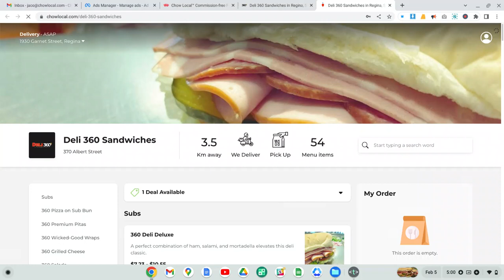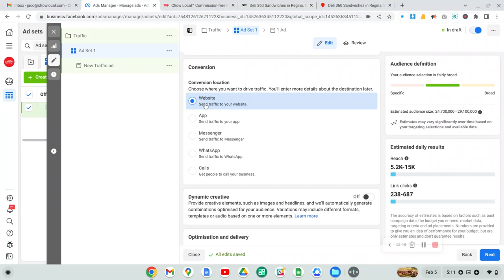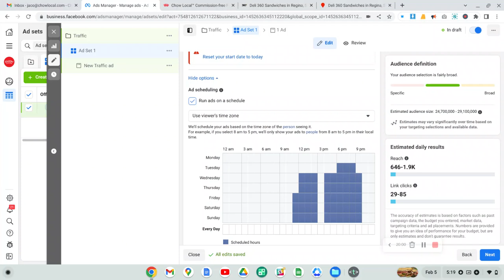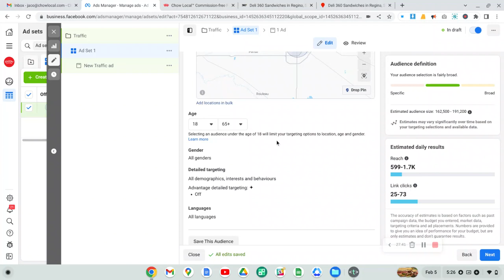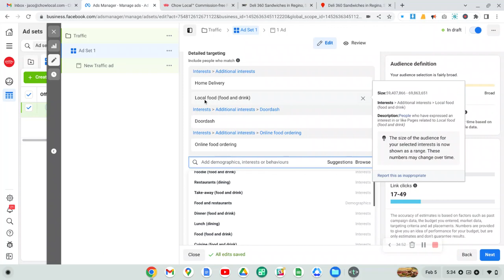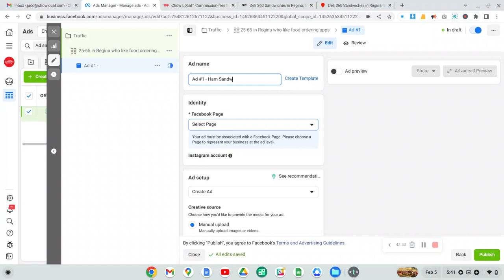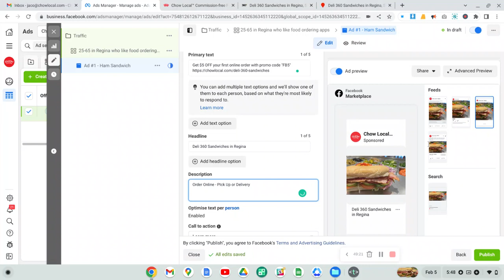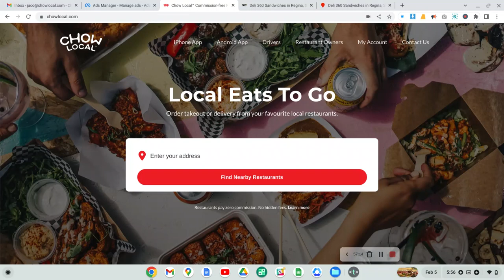Facebooks Ads for Restaurants in 2023 - Get More Online Orders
This detailed tutorial video shows how to create Facebook Ads for a Restaurant in 2023. There are many tutorials on Facebook that show how to create Facebook Ads in general. This video is specifically focused on setting up a successful Facebook Ad Campaign for a Restaurant.

This video will draw your attention to some of the hidden features and Facebook Ads settings that should be used when creating Facebook Ads for a restaurant.

I am the co-founder of Chow Local a commission-free online ordering system for restaurants. My goal is to help the restaurants on our platform to take charge of their own Facebook Ads.

Hopefully, restaurant owners looking to start advertising with Facebook Ads, or anyone who is currently running Facebook Ads for a restaurant, will find the tips I share in this video valuable.

If you would rather hire someone to run your Facebook Ads for your restaurant, feel free to email me at and I will be happy to connect you with an affordable expert that knows how to run Facebook Ads properly for Restaurants.

If you own or operate a restaurant and you are sick of paying commissions to the big food delivery apps, check out to sign up for a free Chow Local account